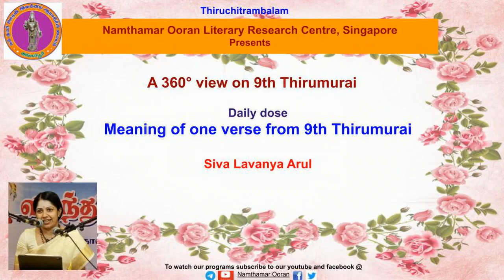Verse Meaning - 9.23.1 Thiruvaliyamudhanar - Koyil (pavala maal...)